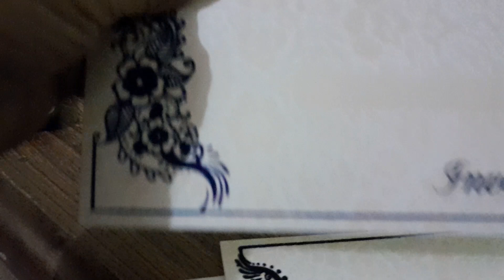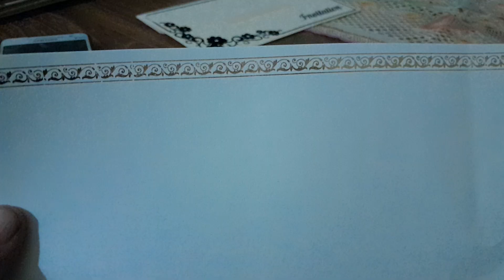D-3422 Jillani- Rs.20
Size 9.5 by 5 inches approximately, Beautiful Wedding Card with High Graphics and is cheap in price. Low Price Wedding Card.
You can make an online booking by sending WhatsApp on 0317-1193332 in Karachi or all over Pakistan.